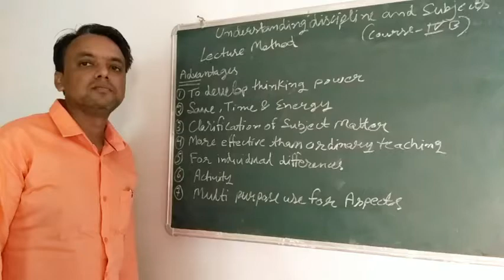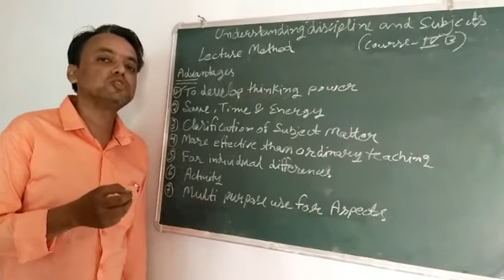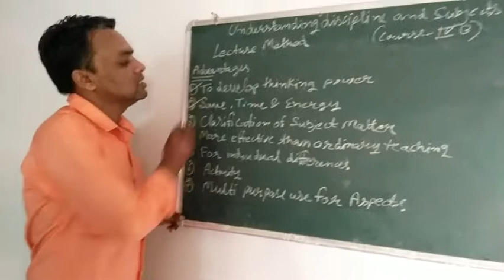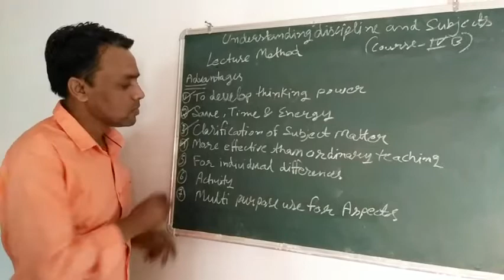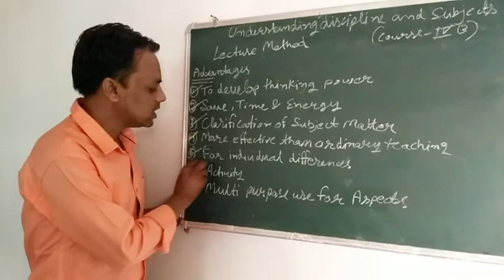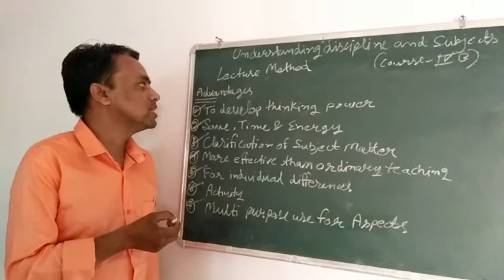Advantages of lecture method part 2 by Mr Narinder kumar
Course 4B